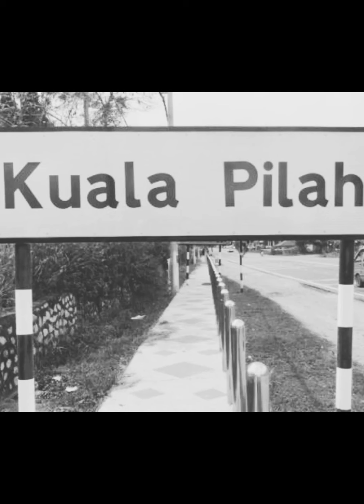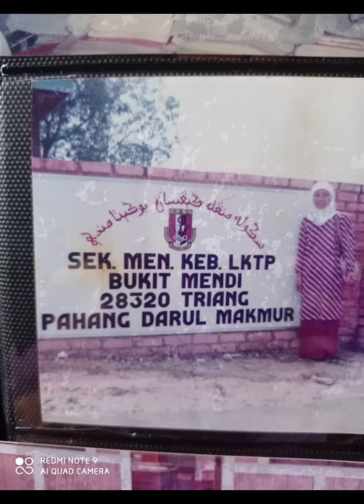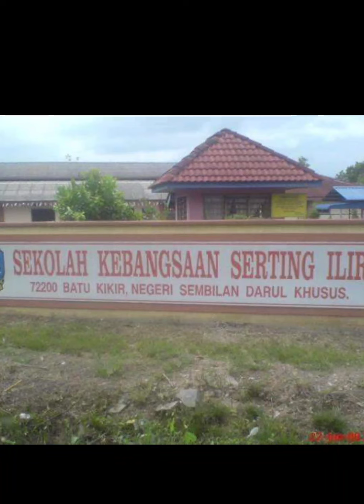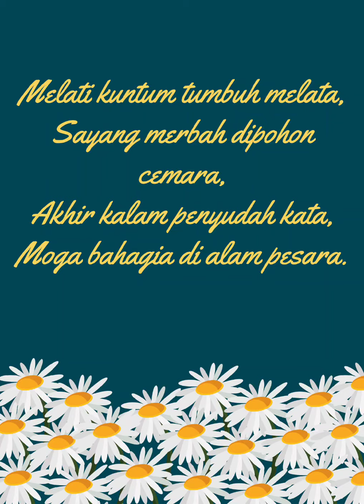Biodata Pn Kamsiah